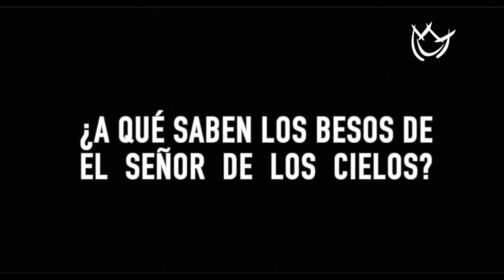Itatí Cantoral revela todo lo que le provoca Rafael Amaya en sus ecenas de cama en 'ELSDLC'